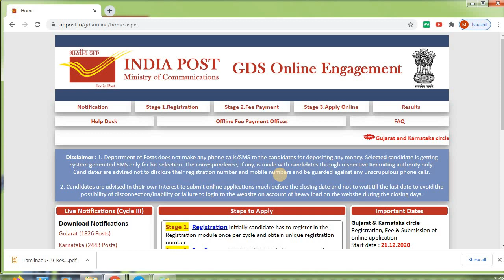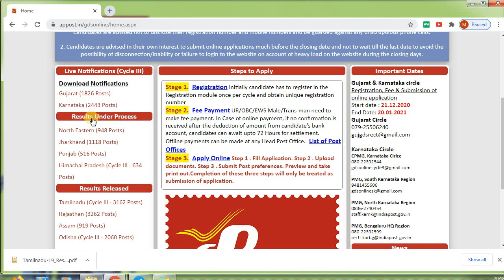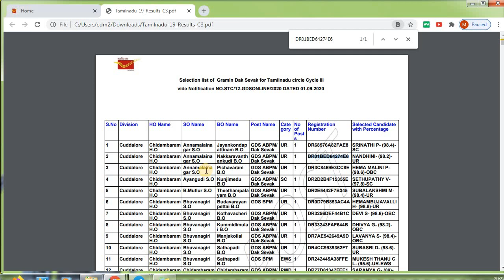சற்று முன்: INDIA POST ரிசல்ட் வந்தாச்சு !! GDS RECRUITMENT 2020 | எதிர்பார்த்த Update | RANK LIST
Post Office Result